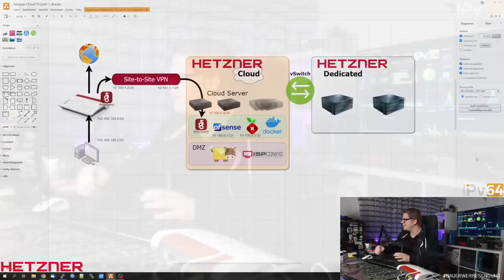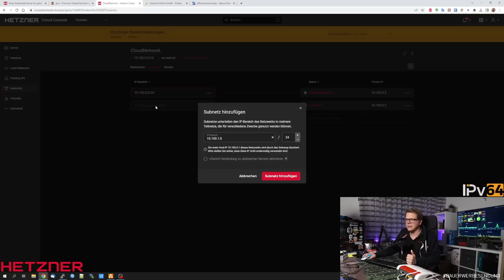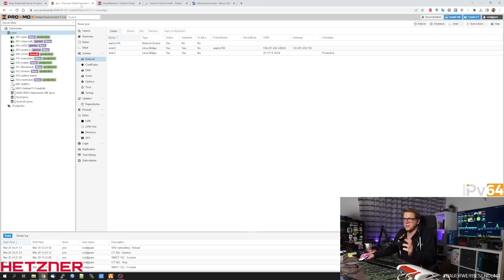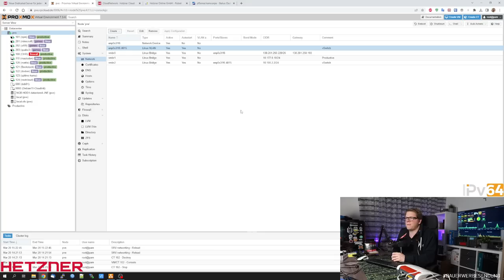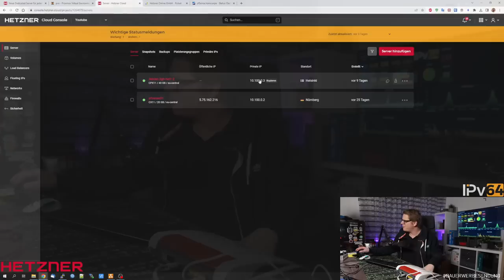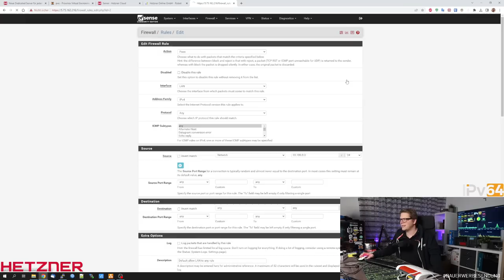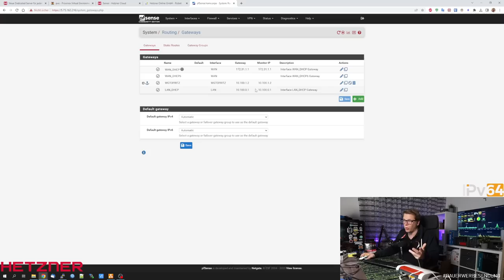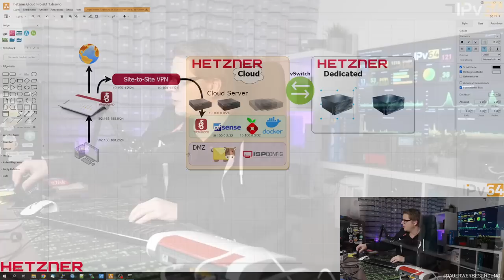HETZNER HYBRID CLOUD mit vSwitches & Dedicated Server - Anleitung / Tutorial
🚩🚩 20€ Cloud Guthaben Code für Neukunden : RPICLOUD23
🚩 PfSense Appliance